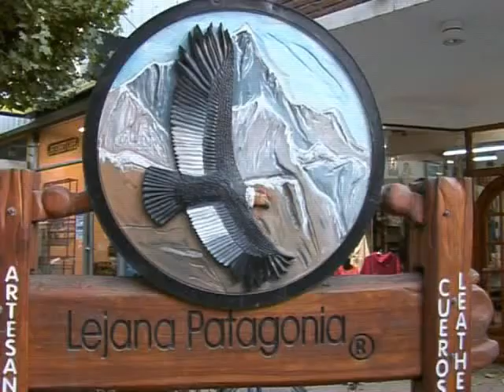Lo que viene en CMT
Finalizó el Programa N°169 de Calafate Magazine TV, podés contactarse con nosotros a través de nuestra Fan Page en Facebook: CMT -Calafate Magazine Tv- o bien mandarnos un mail a